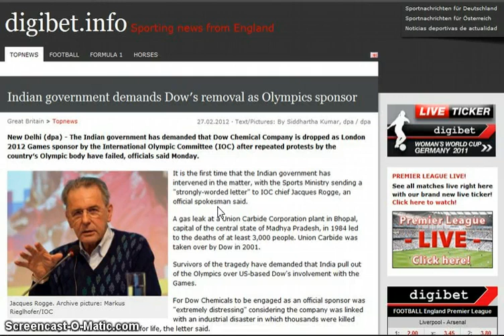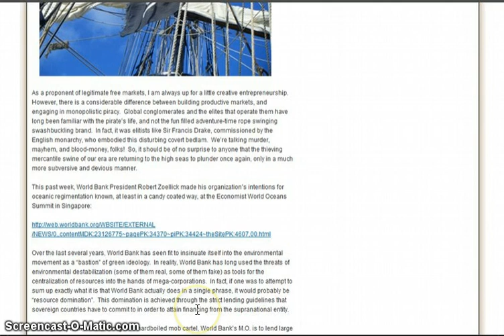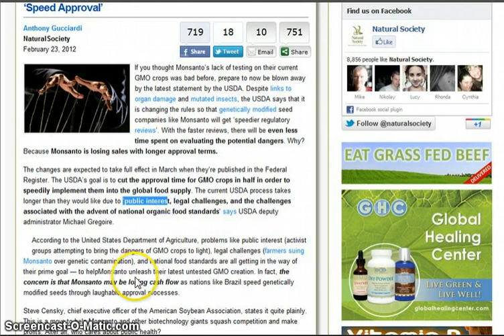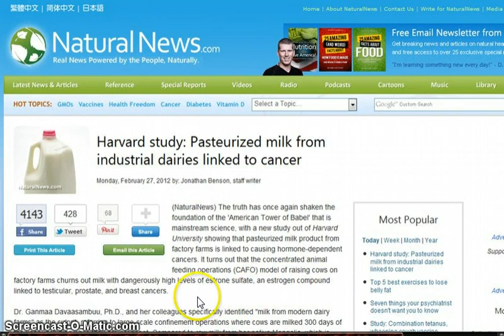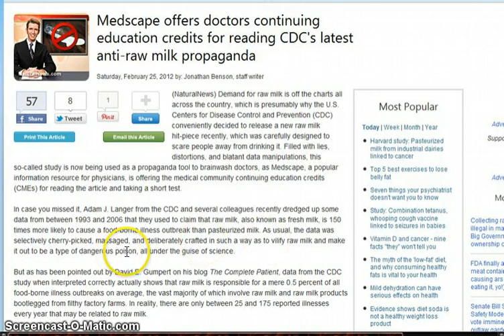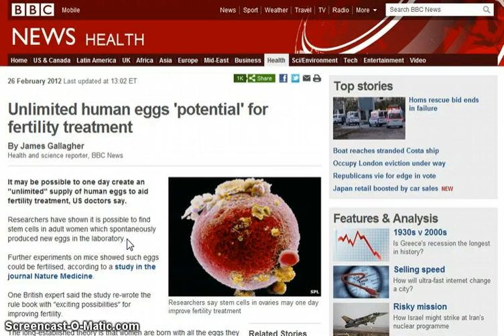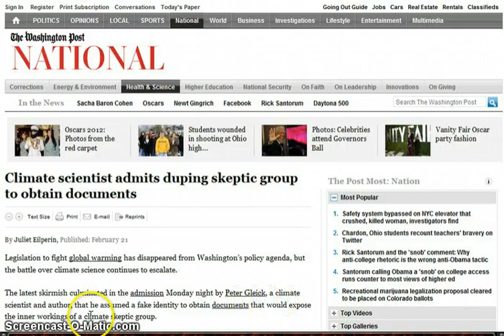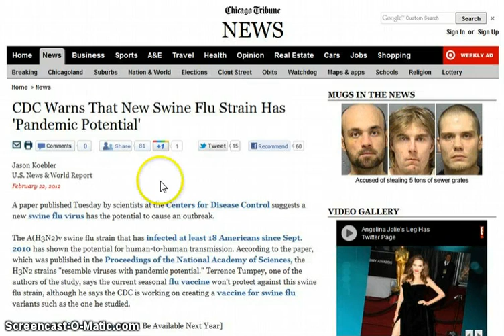GGN: Monsanto Granted Speed Approval, Pasteurized Milk/Cancer Link, Radioactive Rain is Normal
HEADLINES WITH LINKS:

All the links were lost due to a 'technological glitch.'